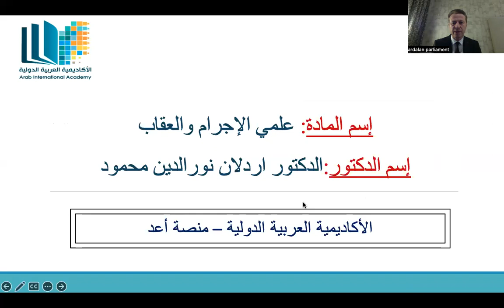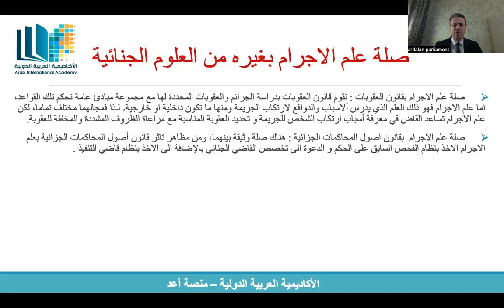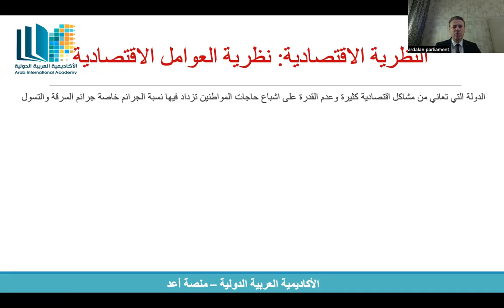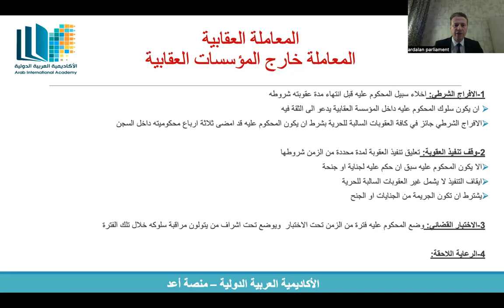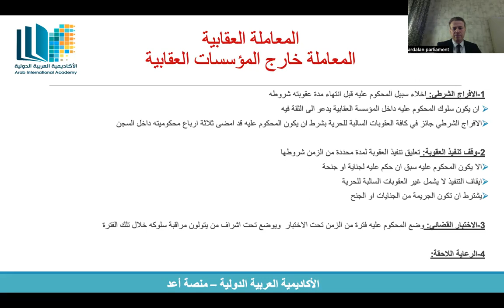محاضرة / علمي الإجرام والعقاب